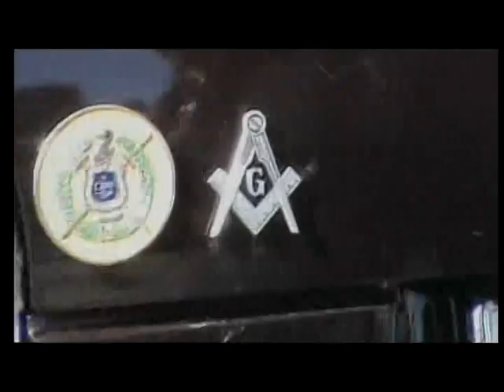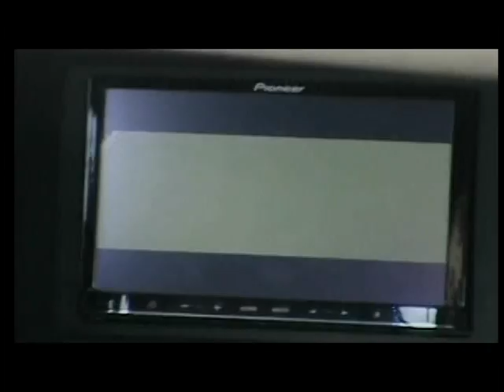car show 2010 csu B&J prod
car show at Chicago State University. Brandon, Justin, Jarrett kicking it ! girls+cars+motorcycles= fun $$$$$